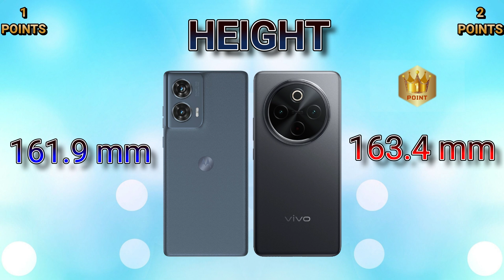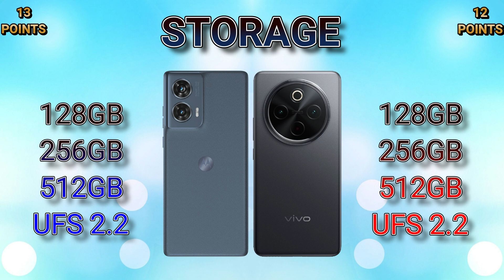Vivo Y300 Pro 5G VS Motorola Edge 50 Fusion 5G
IN THIS VIDEO WE ARE COMPARING MOTOROLA EDGE 50 FUSION 5G WITH VIVO Y300 PRO 5G. IF YOU ARE IN A MOOD TO BUY ONE OF THESE PHONES THEN WATCH THIS VIDEO FIRST AND THEN MAKE A DECISION.

EDGE 50 FUSION 5G
Y300 PRO 5G

🎵 Track Info:

Title: Pixel Cat by Di Young